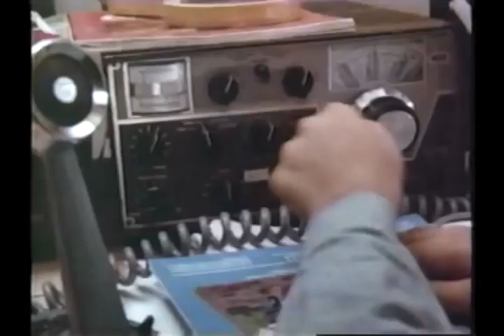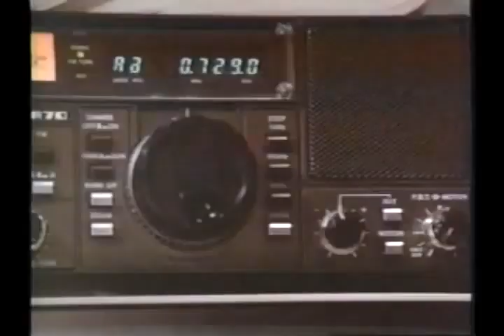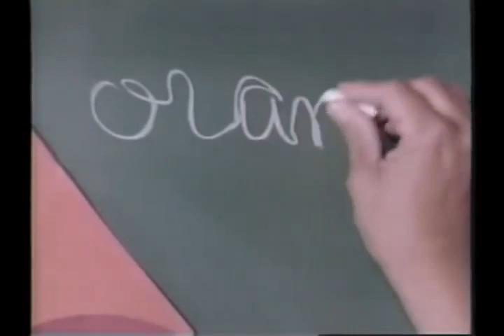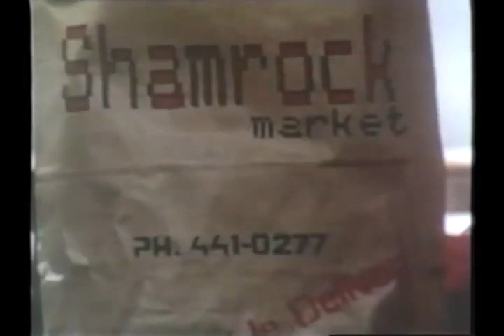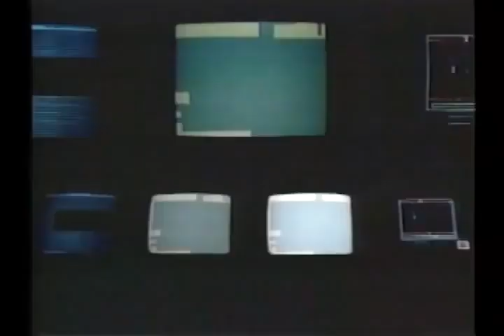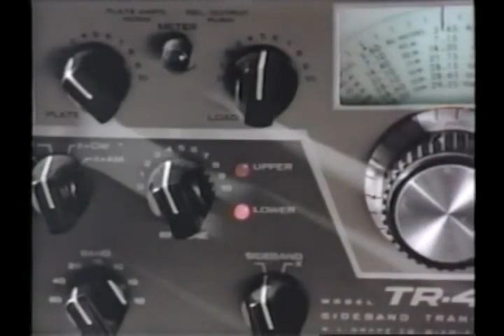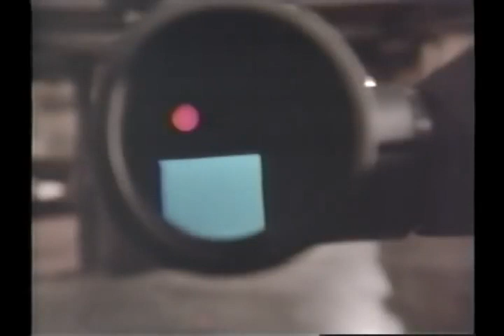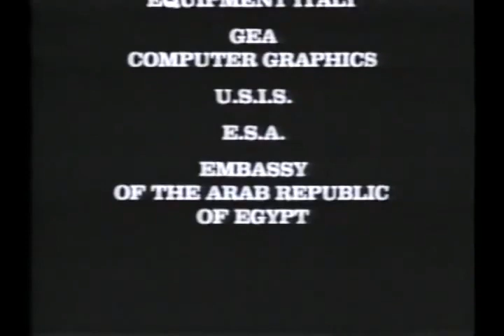High Frequency 1988 (A true HAM Radio collector's item.)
Truly inspiring film from 1988 in which Ham Radio comes into its own.
A true HAM collector's item. (English version)